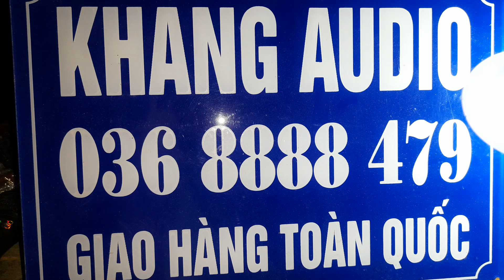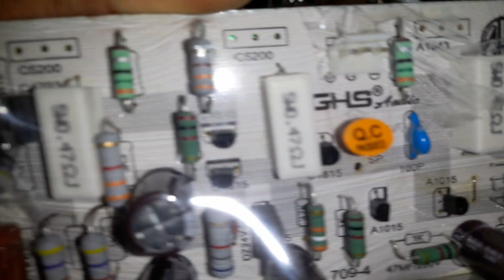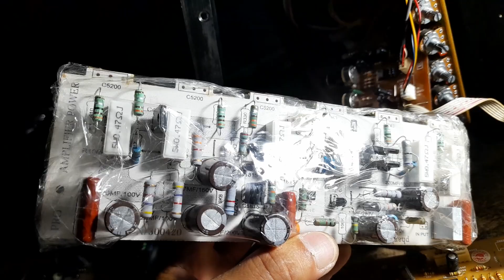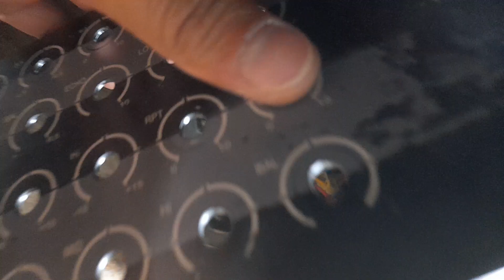TÉT M50195 GỬI VĨNH TƯỜNG - VĨNH PHÚC